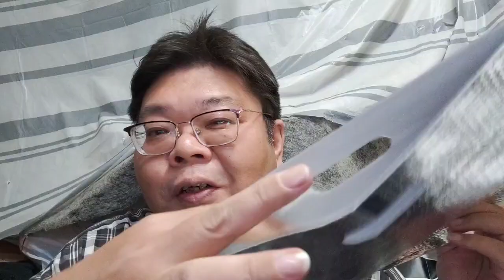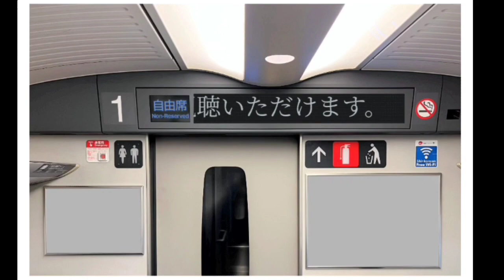VLOG 780 IC-705の初QSOはDXでした